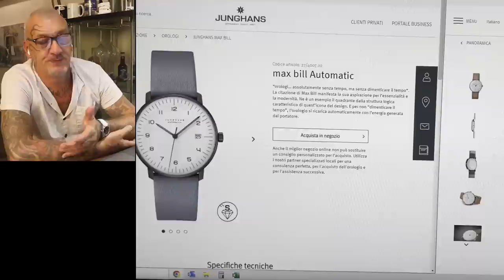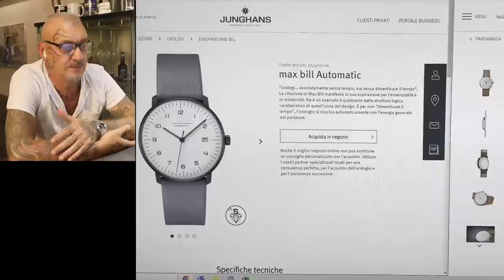L'orologio che dura 600 anni ...